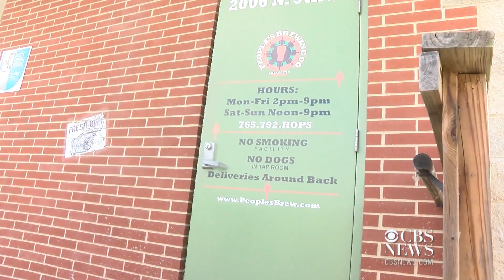Studying beer for college credit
Beginning this fall, students at Purdue University will be able to study to earn a minor in Fermentation. WLFI's Dakota Simon reports.